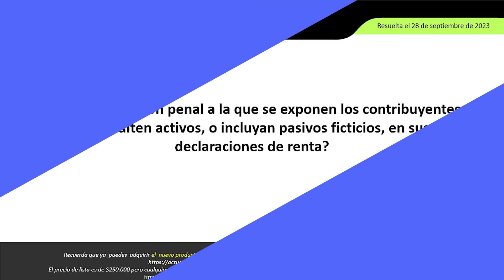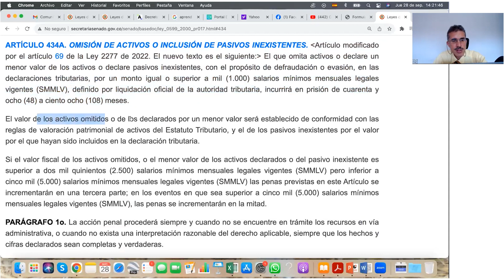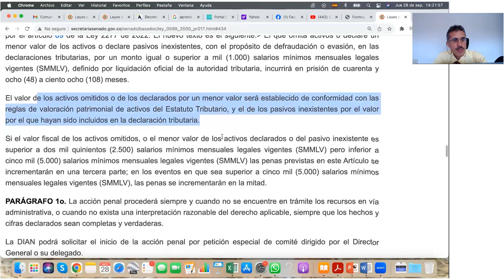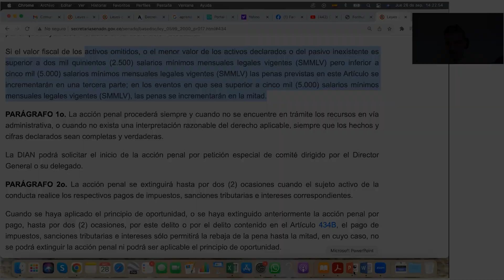Sanción penal por ocultar activos o incluir pasivos ficticios dentro de la declaración de renta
✅ ¿Cuál es la sanción penal a la que se exponen los contribuyentes que oculten activos o incluyan pasivos ficticios en sus declaraciones de renta?

Diego Guevara, especialista en Impuestos y líder de investigación tributaria de Actualícese, explica este tema en el consultorio tributario “Casos prácticos en el régimen sancionatorio de la declaración de renta”.

Suscripciones Actualícese: un universo de conocimientos para potenciar tu rendimiento profesional.

Especial tributario: Consejo de Estado anula interpretación de la Dian sobre el límite de 100 UVT por pagos en efectivo ¡Descárgalo ya en tu Suscripción Actualícese!

🔥🔥 Especial tributario: Saldos a favor en declaraciones tributarias: devoluciones, compensaciones y sanciones por improcedencia ¡Descárgalo ya en tu Suscripción Actualícese!

🔥🔥 Pack de Formatos: Contabilizaciones en operaciones diarias. ¡Descárgalo ya en tu Suscripción Actualícese!

Pack de Formatos: Para calcular el impuesto diferido en 2023: guías, casos prácticos y más. ¡Descárgalo ya en tu Suscripción Actualícese!

Herramienta Interactiva: Actualícese Impuesto Diferido 2023: una herramienta en Excel intuitiva y fácil de usar – AG 2022 ¡Descárgala ya en tu Suscripción Platino!

🔥🔥 Cartilla Práctica: Costos y presupuestos: elementos fundamentales en la planeación financiera. Descárgala en tu Suscripción Oro y Platino

Curso en línea: Impuesto diferido 2023: pasos y recomendaciones para su cálculo ¡Disponible en tu Suscripción Platino!

Curso en línea: Costos de producción – identificación y reconocimiento contable ¡Disponible en tu Suscripción Platino!

🔥🔥 Capacitación Actualícese: Taller práctico de análisis vertical y horizontal para estados financieros ¡Disponible en tu Suscripción Platino!

Capacitación Actualícese: Gestión contable y crecimiento comercial: Herramientas para aumentar tus ventas ¡Disponible en tu Suscripción Platino!

🔥🔥 Libro Blanco digital: Cierre contable y conciliación fiscal, año gravable 2023.  ¡Descárgalo ya en tu Suscripción Oro y Platino